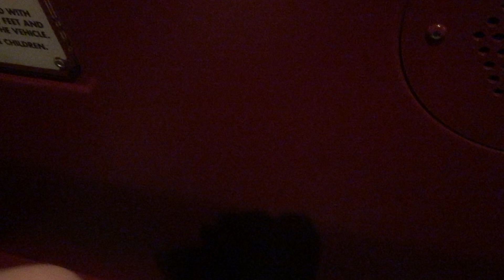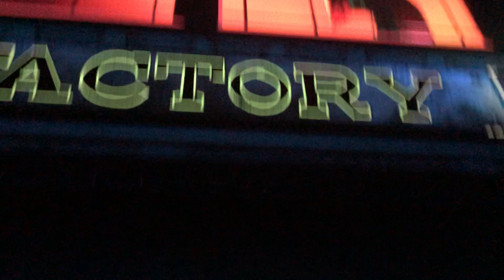Fixed Version of Mickey and Minnies Runaway Railroad! Hollywood Studios!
HollyWood Studios